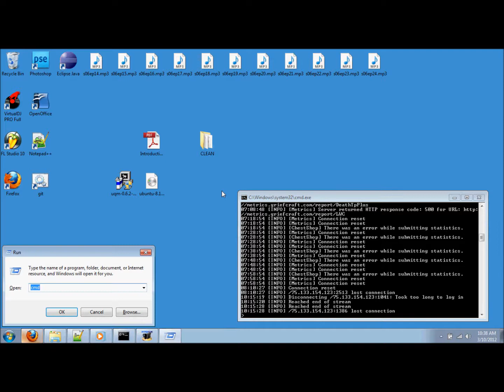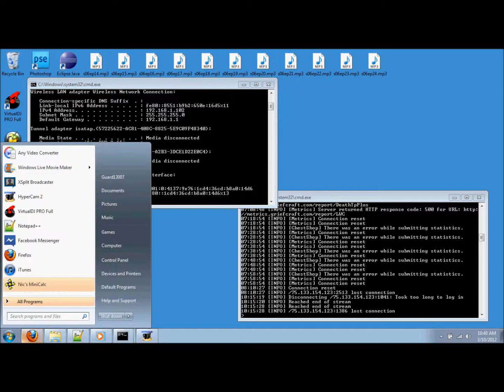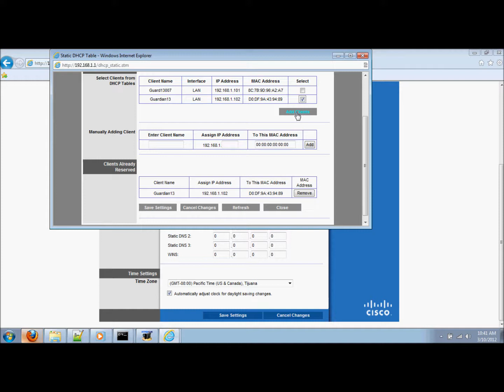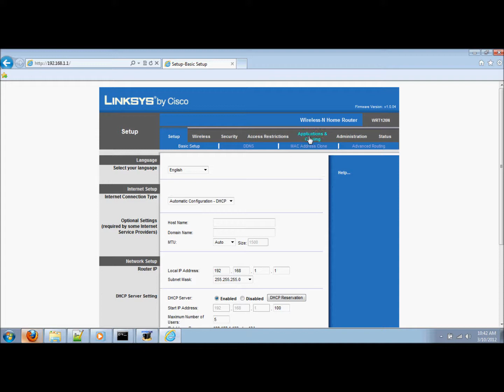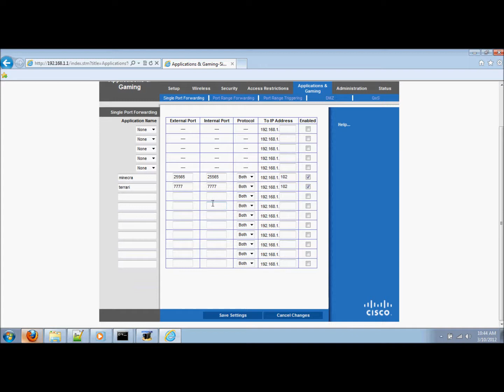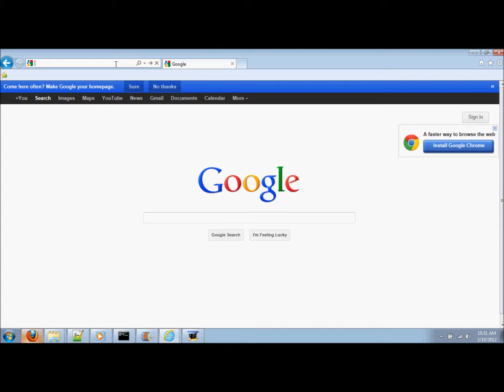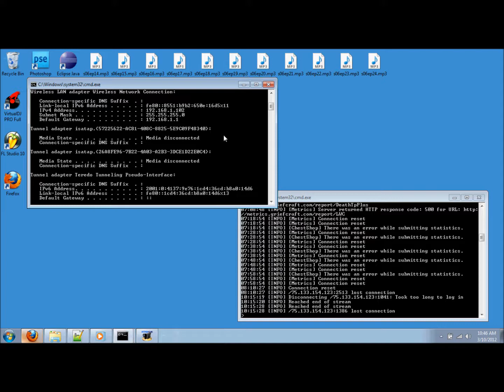How to Port Forward - General Guide (Linksys)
Okay, I've been wanting to make this for a while because port forwarding seems so confusing at first, but once you've done it, it's easy. There aren't enough good or moderately okay guides out there on port forwarding. So here is my contribution.